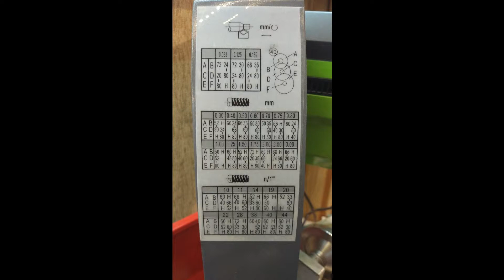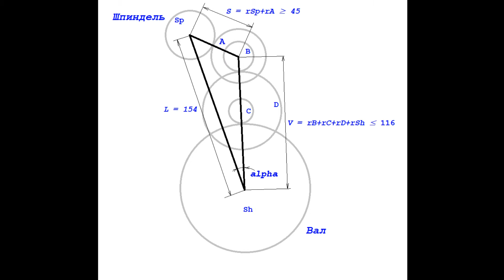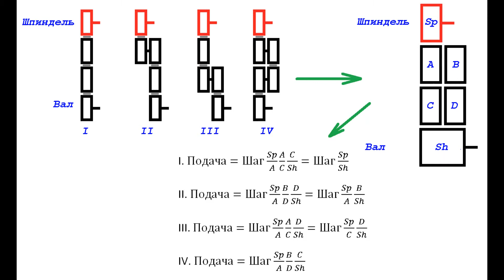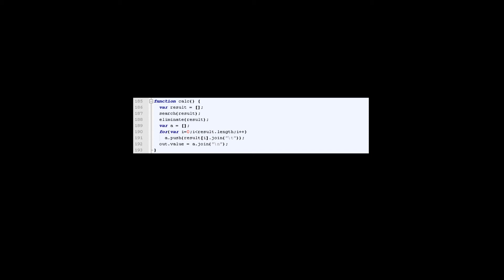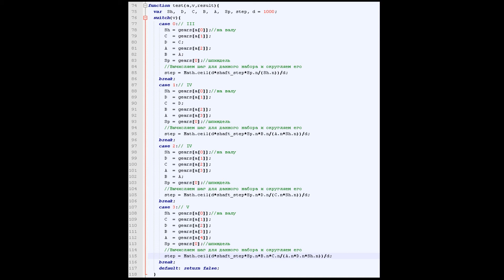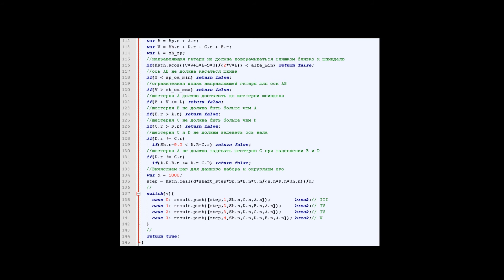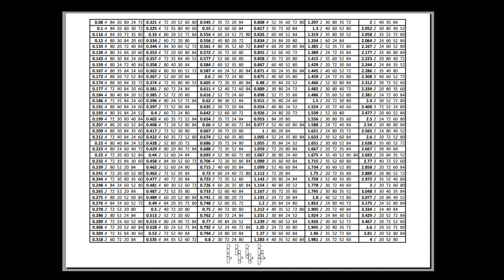Настройка шага подачи катайского токарного станка MX-180D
С помощью программы на JavaScript генерируются все возможные комбинации шестерен для настройки шага главной подачи станка MX-180D и значения соответствующих подач.